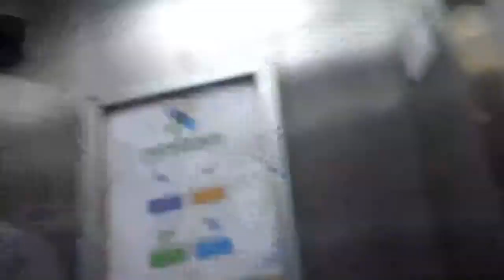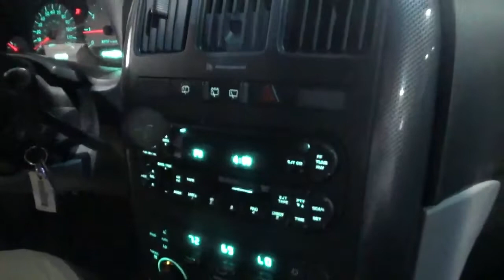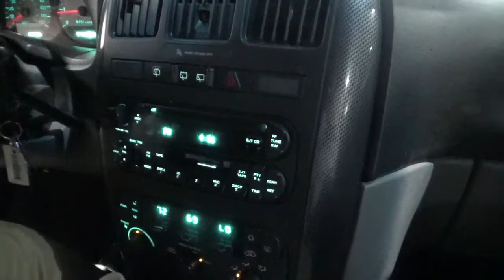Monday in Birmingham, DR appt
Big Momma and Fatman are in Bham for Big Momma to go to UAB